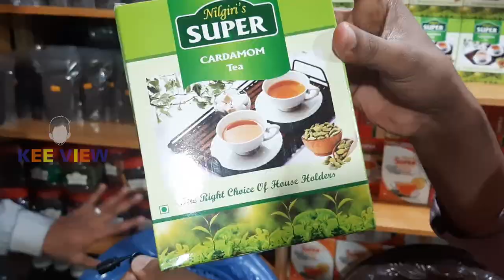Cheapest homemade chocolates/Kodaikanal/wholesale/oils/Tourist Shopping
Shop Details :
Star Spices Kodaikanal